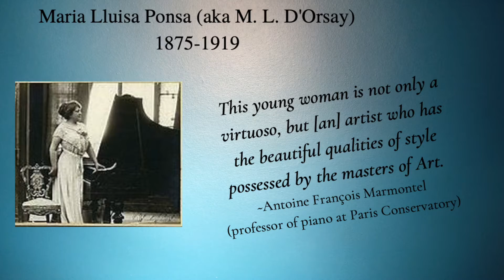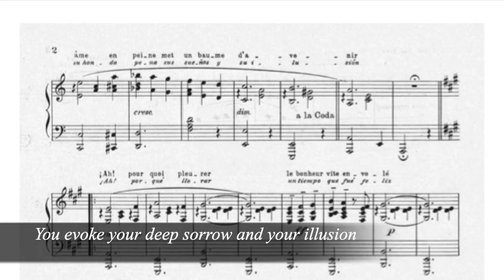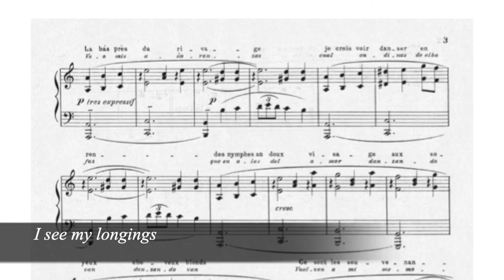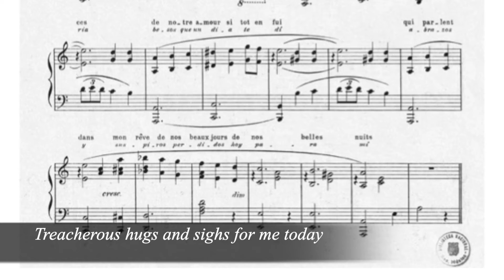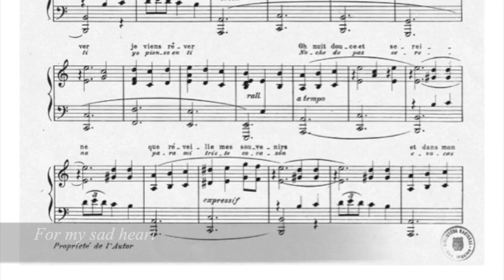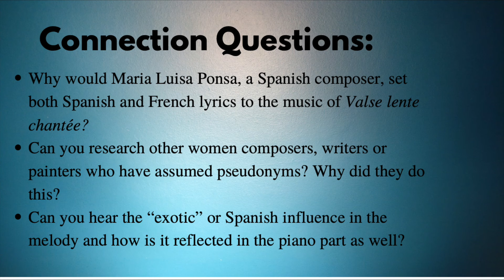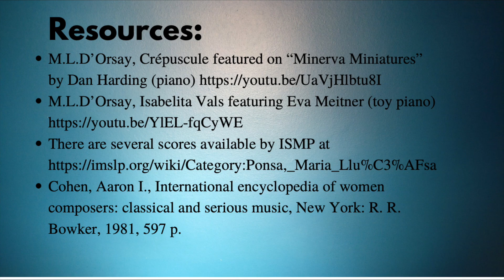Episode #4: Maria Lluisa Ponsa "Noche Azul"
Drs. Katharine Boyes and Susan Mohini Kane discuss and perform music by women composers. Episode #4: Maria Lluisa Ponsa aka M.L. D'Orsay (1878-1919) and her song "Noche Azul"